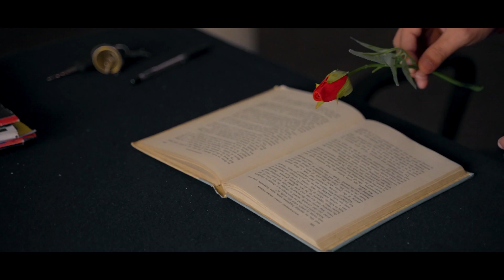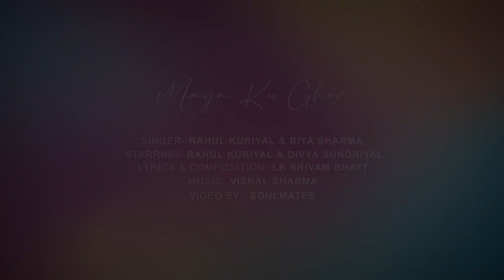Prewedding Song: Maya Ku Ghor | Rahul Kuriyal & Divya Sundriyal | LB Shivam Bhatt | Vishal Sharma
Hello Everyone, This is our Original Prewedding Gadhwali Track...
Credits:
Song : MAYA KU GHOR
Singer: Rahul kuriyal ; Riya Sharma
Casting: Divya Sundriyal ; Rahul Kuriyal
Lyrics and composition : LB Shivam Bhatt
Mixing & Mastering: Vishal Sharma
Video by: soulmates prewedd
Poster : Piyush Singh